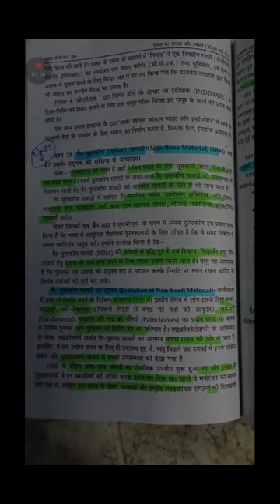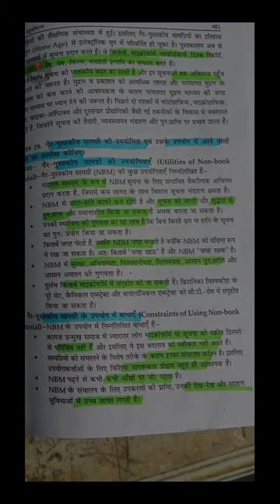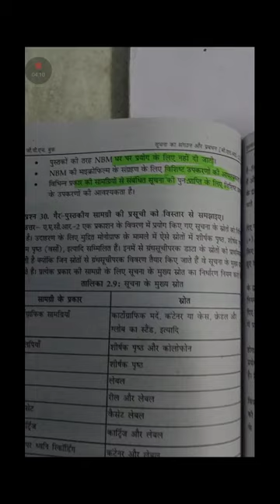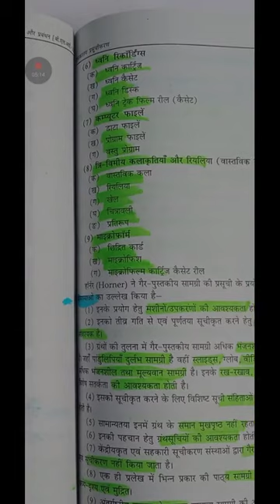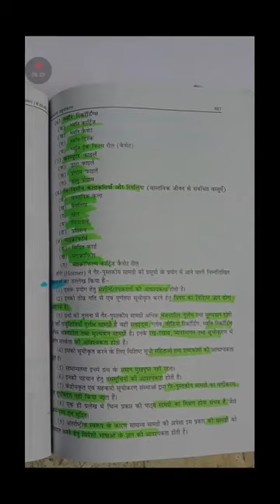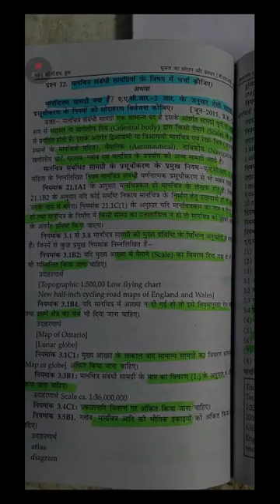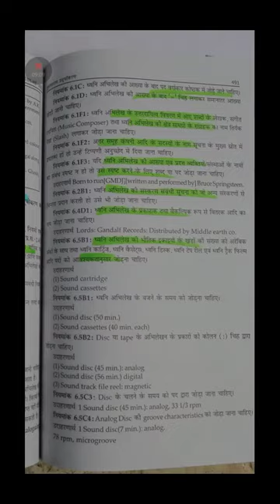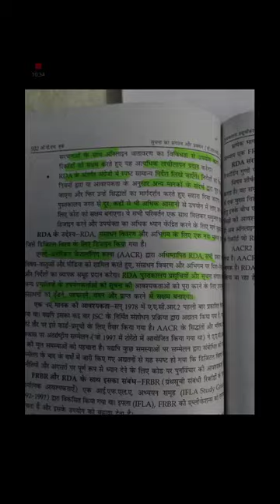223 part 2 block 3